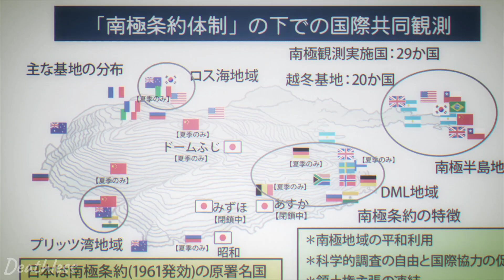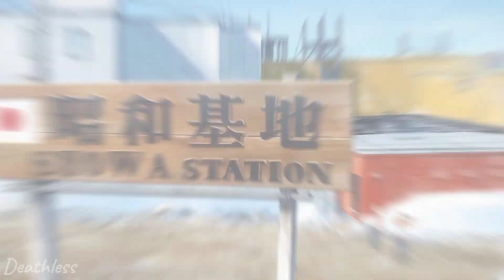A Place Further Then The Universe Edit Tamil ❄️ Sora yori mo tooi basho Amv Tamil 🐧 Anime Edit Tamil